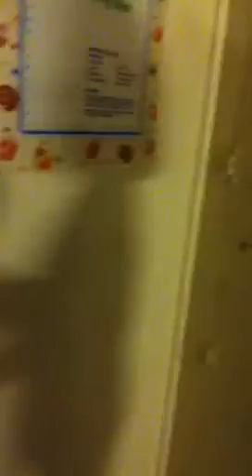Brats can Fly!!!!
Gina shows u that Bratz can Fly!